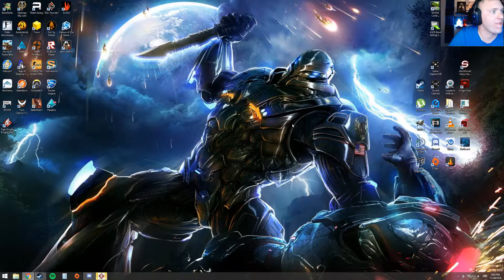Tiger Knight / Hu Bao Qi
GPU: GeForce GTX 1080
CPU: AMD FX(tm)-8350 Eight-Core Processor
Memory: 24 GB RAM (23.9 GB RAM usable)
Current resolution: 2560 x 1440, 75Hz
Operating system: Microsoft Windows 8.1